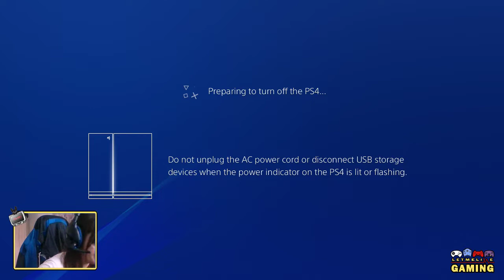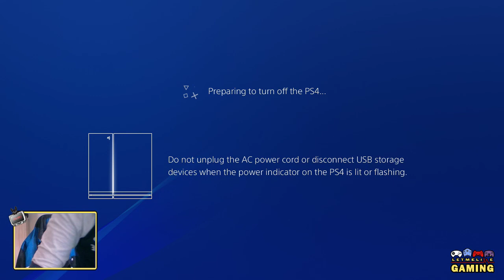PUBG - Let's a Go